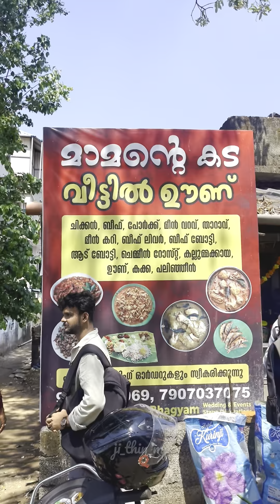മാമന്റെ കടയിലെ ചോറും ബീഫും പൊളി 😘| Mamante kada Thrissur | Kerala Meals | Jithin Mp vlog